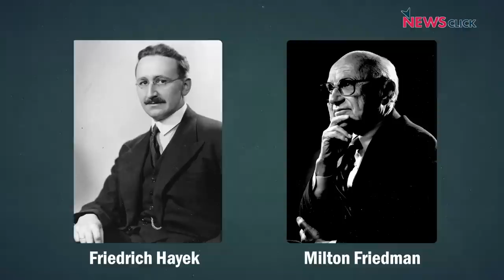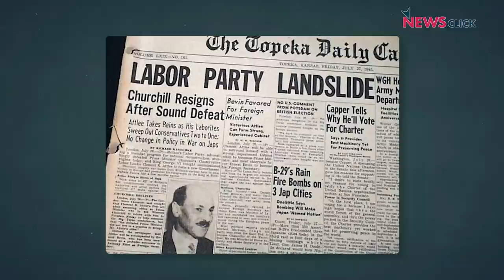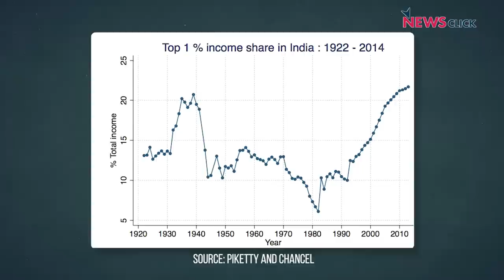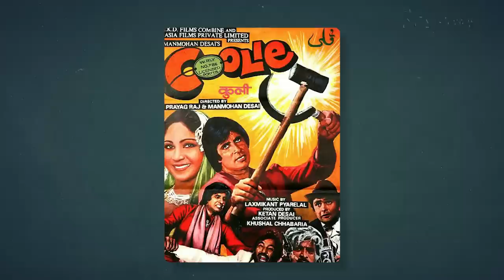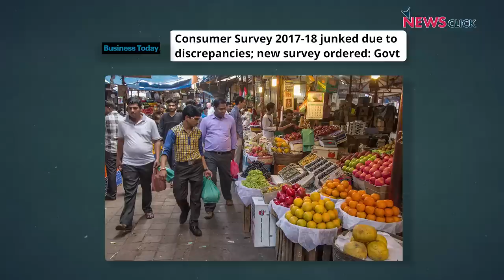Decoding India's Economy | With Prof Prabhat Patnaik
Things seem rather bleak when we look at the state of the economy in India and across the world today. However, is there a glimmer of hope? In this in-depth conversation, Prof. Prabhat Patnaik and Aunindyo Chakravarty talk about the history of the Indian economy and how strike actions across the world and the coming together of farmers and workers in India today are signs that change is on the horizon. Slowly but eventually neoliberalism will be defeated by the power of the people.